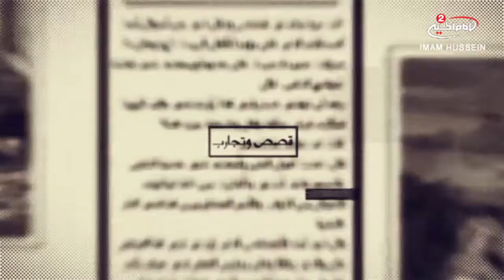القصص والمواعظ(35): عقل النبي الاعظم صلى الله عليه واله، مع سماحة الشيخ كمال معاش،1440 ق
اسم البرنامج: القصص والمواعظ

سماحة الشيخ كمال معاش
موضوع الحلقة: عقل النبي الاعظم صلى الله عليه واله
رقم الحلقة: 35
التاريخ:1440  ق
كود البرنامج: 10.10866

المواضيع الجانبية:  كيف تعامل الرسول الاعظم صلى الله عليه واله مع الناس؟
كيفية نشر ثقافة اهل البيت عليهم السلام
كيف استطاع الامام علي بن الحسين عليهما السلام ان ينشر الاسلام؟
اخلاق الامام علي بن الحسين عليهما السلام
 ماهو افضل اسلوب في التعليم؟
ماهي لغة الانبياء عليهم السلام؟

التصنيف : تعليمي
أساليب و طرق ايصال المساعدات المالية لقناة الامام الحسين عليه السلام:

١- عبر مكاتب شركات التحويل المالي في مدينة كربلاء المقدسة الى قناة الامام الحسين عليه السلام
٠٠٩٦٤٧٨٢٢١٨٠٠٠٥العراق

٢- عبر ارسال رسالة باسم لبيك ياحسين الى رقم هاتف قسم العلاقات العامة في القناةsmsاو الواتس آب
٠٠٩٦٤٧٨٢٢١٨٠٠٠٥العراق

اب ستور:
Imam husseintv by IMAM HUSSEIN TELEVISION NETWORK

موقع قناة الامام الحسين عليه السلام الثانية باللغة العربية:

https//Imamhussein2.tv